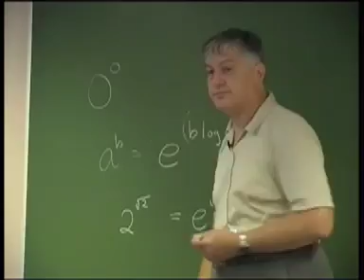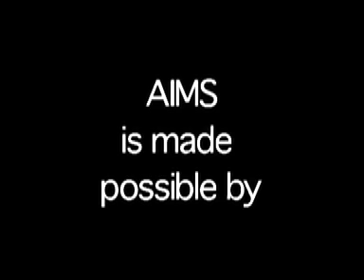African Institute for Mathematical Sciences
The Science Media Network presents an innovative African center for learning.